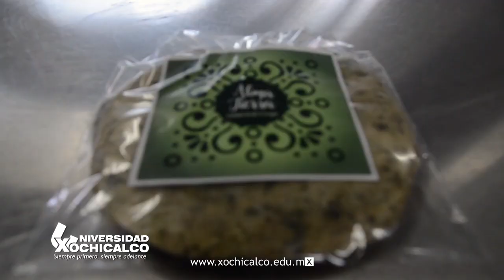Karla Alcántar, estudiante emprendedora de Nutrición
Te presentamos a Karla Alcántar, estudiante de la carrera de Nutrición de Universidad Xochicalco campus Ensenada, que ha desarrollado su marca "Alma Tierra" como proyecto escolar y ahora se ha vuelto emprendedora.